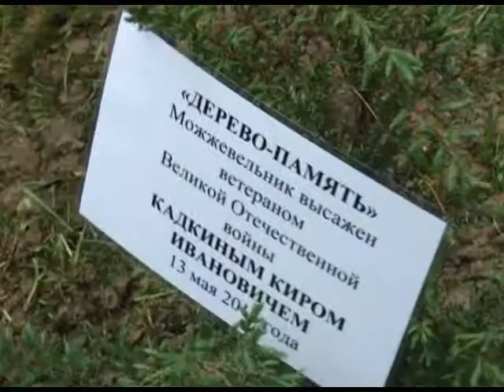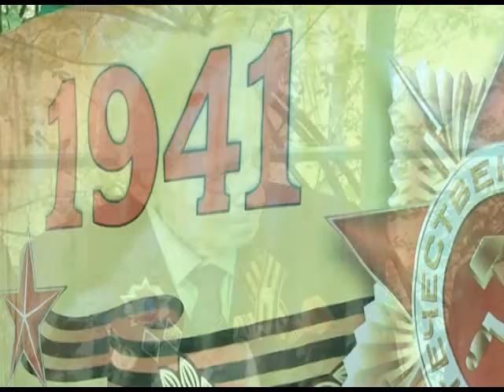В Сочи высадили деревья памяти. Новости 24 Сочи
Воспитанники эколого-биологического центра вместе с ветеранами  войны посадили саженцы можжевельника. Такая акция существует с 2008 года.
Сочи. Новости.
Телеканал Эфкате.